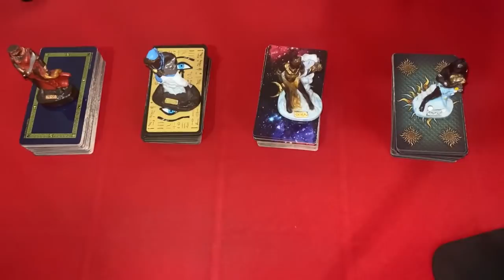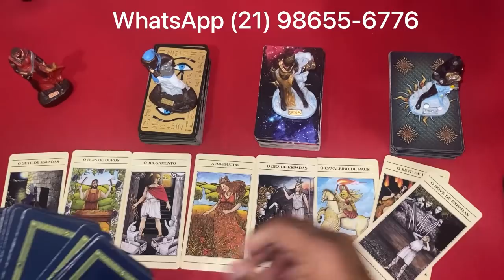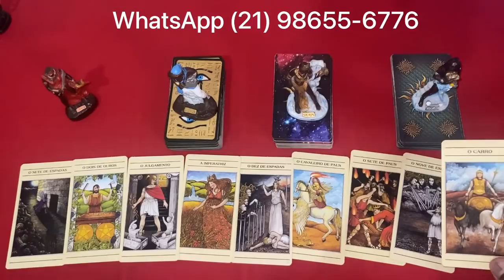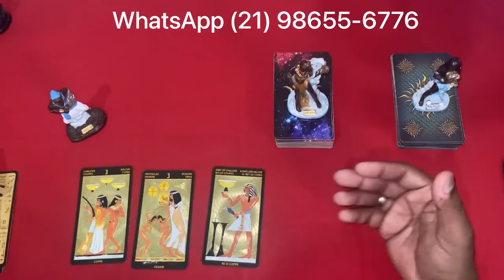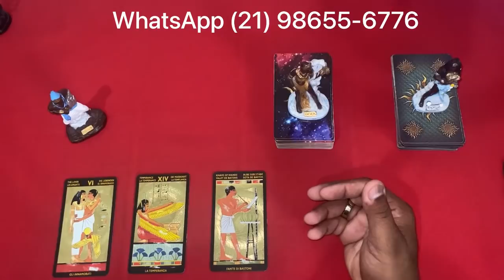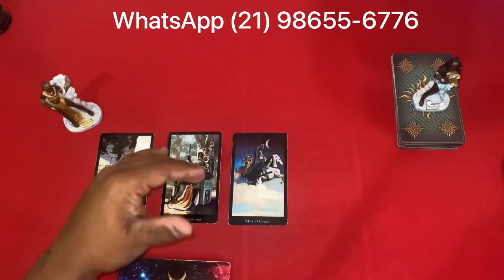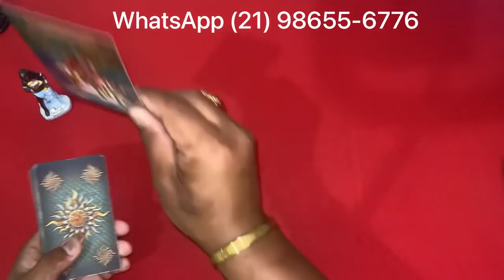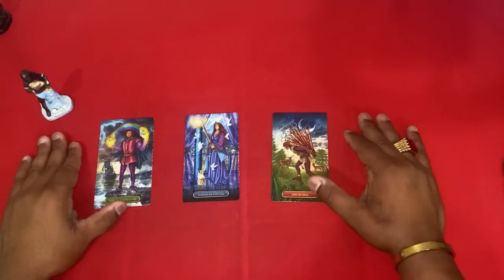📣🟢🌞 O Tarot Responde